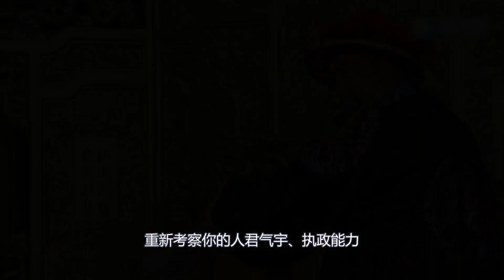雍正王朝3：无可救药！康熙疯狂暗示，太子仍然奔跑在作死路上